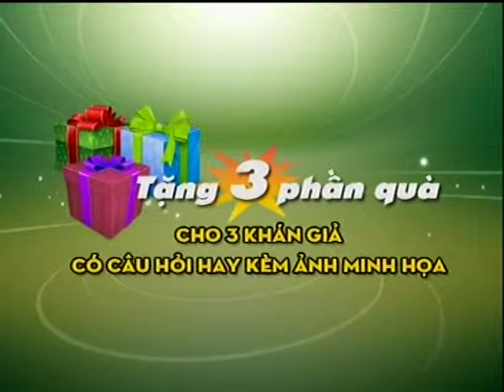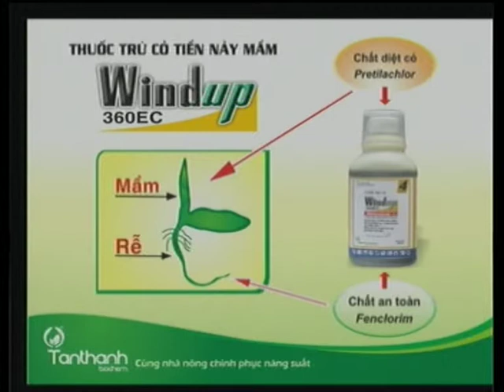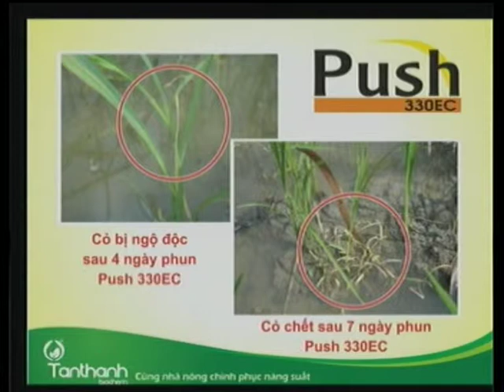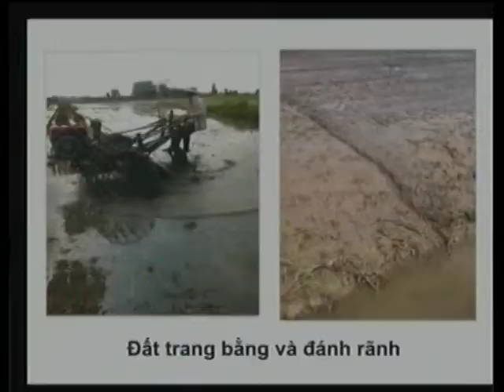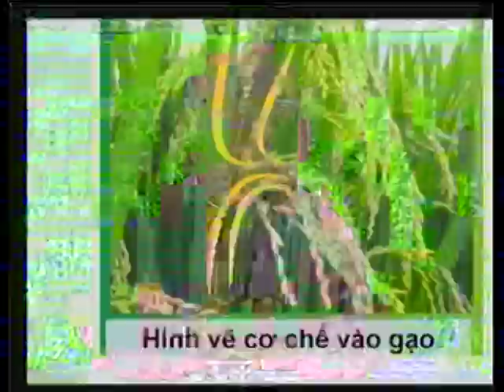THST_SỨC MẠNH SINH HỌC - Kỳ 23: QUẢN LÝ DINH DƯỠNG LÚA HÈ THU 2014 (P1)